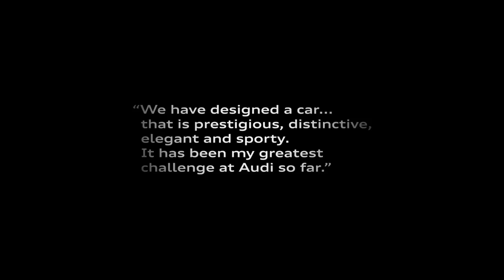2011 Audi A8: Progressive Design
The new Audi A8 is an inspired study of progressive design. The new model is a collection of ideas and technologies that result in a shift of the luxury paradigm. Timeless Audi design principles live on, and in fact, evolve magnificently with the A8. Completely redesigned, the A8 embraces everything that makes the four rings a symbol of progress.

The Audi A8 scored an industry high in the Large Premium Car segment ranked by J.D. Power APEAL study in 2012.